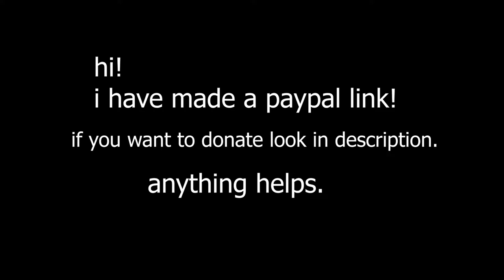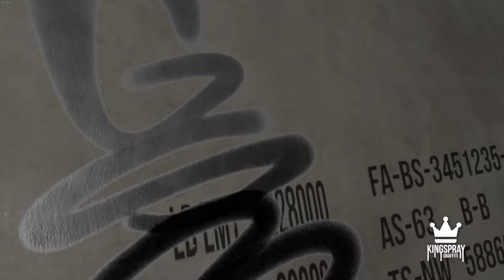GSB BOMBING (PART 2)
Hi!
I make videos of me painting graffiti In a vr game that Is called KingSpray Graffiti Simulator.

I read all your comments and Im happy for your support.
Want to get a shoutout on my chanel? or If you have any video Ideas, make sure you write It In the comments !